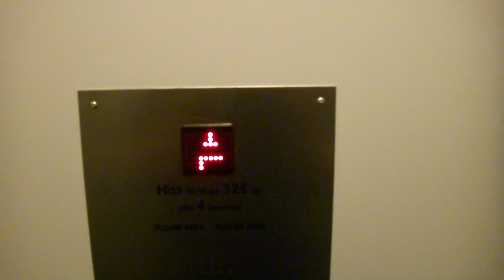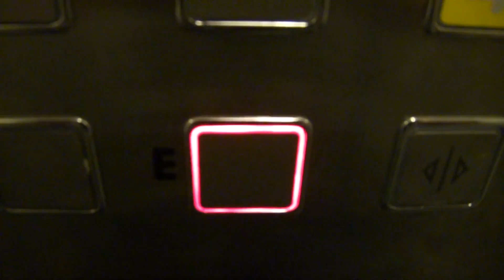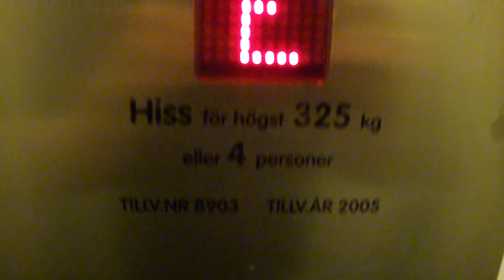Svenska TecnoLift AB Roped Hydraulic elevator @ Köpmangatan 19C, Söderhamn, Sweden.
Installed in an older house, 2005.